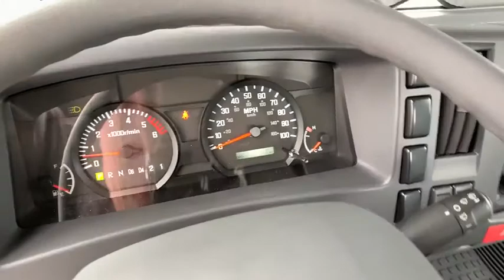1990 ISUZU NPR Ft. Collins, Brighton, Denver, Commerce City, Westminster, CO I200052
White  1990 ISUZU NPR available in Ft. Collins, Colorado at Transwest Buick GMC Isuzo. Servicing the Brighton, Denver, Commerce City, Westminster, CO area.